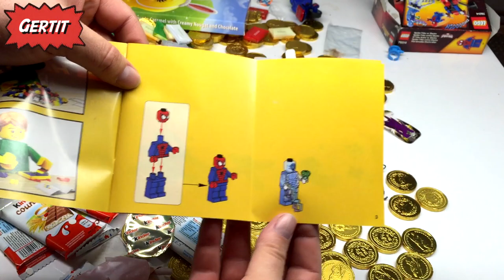Spider Man VS Electro - Gertit plays with Spider-Trike vs. Electro Super Heroes Toys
Hey Kids, you wanna watch epic battle between Spider Man and Spider-Trike vs Electro???
There are really fantastic Toys with Super Heroes.
This video is Toy Review video, in russian language as Игрушка

ugc toy review Игрушка